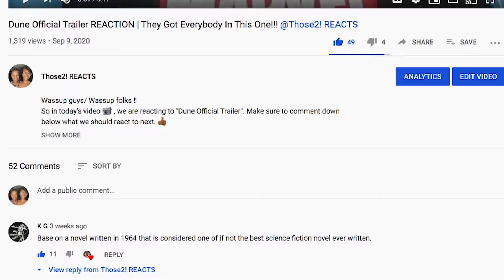Films inspired by Jodorowskys Dune REACTION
So in today’s video 📹 , we are reacting "Films inspired by Jodorowskys Dune". 👍🏾

 (temporarily inactive)

Social Media Accounts:
Crystal Instagram: